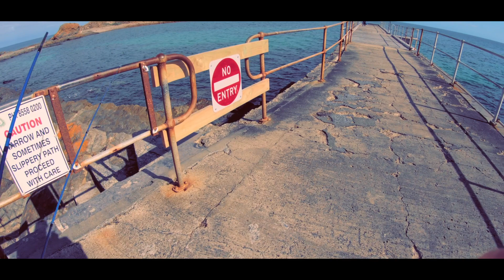CHASING THE SUN | Second Valley | SOUTH AUSTRALIA - [ 04-11-2022]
Hi guys, please enjoy the video.

Thank you for being patience with me and for legends who are better than me in squidding.

~ zonked out but still wanna play ~ Francis